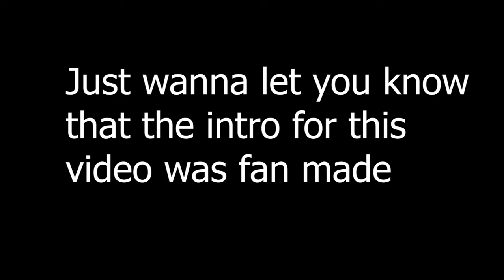Beat Saber-Click Bait-S3RL-Full Combo